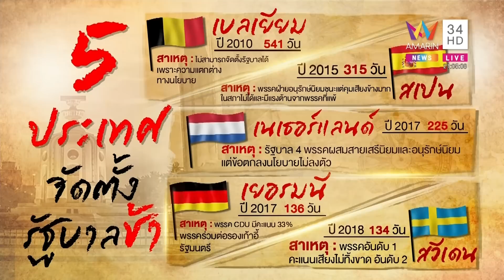การเมืองไทยเข้าสู่ภาวะโรคเลื่อน "วันวิชิต" เหน็บอยากติดโผตั้งรัฐบาลช้า | ทุบโต๊ะข่าว | 3/8/66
การเมืองไทยเข้าสู่ภาวะโรคเลื่อน "วันวิชิต" เหน็บอยากติดโผตั้งรัฐบาลช้า